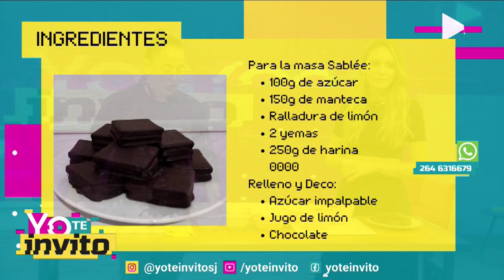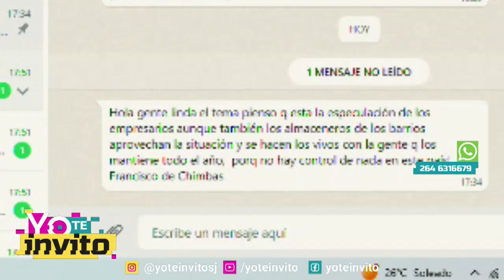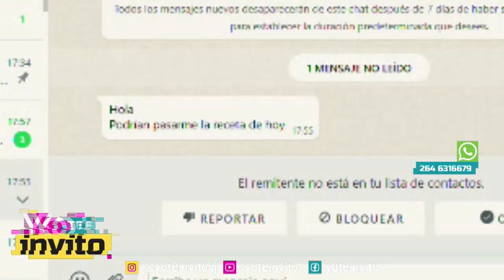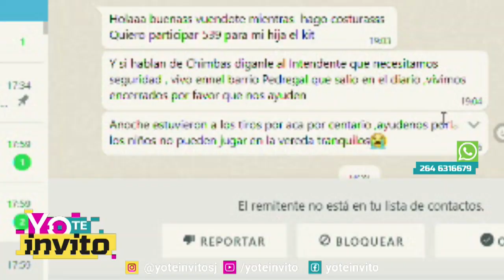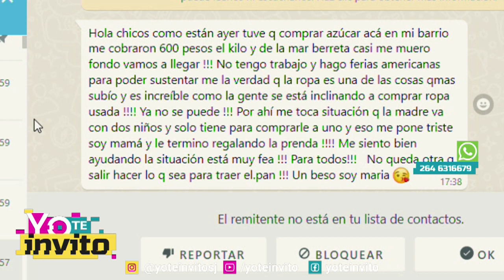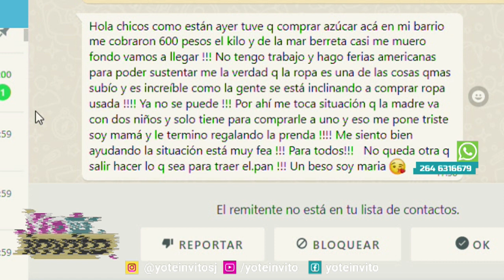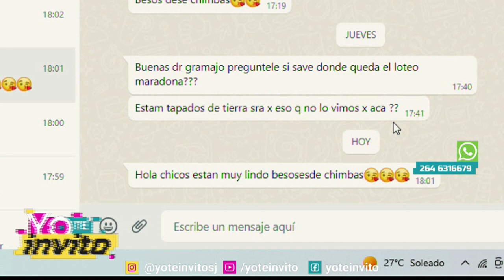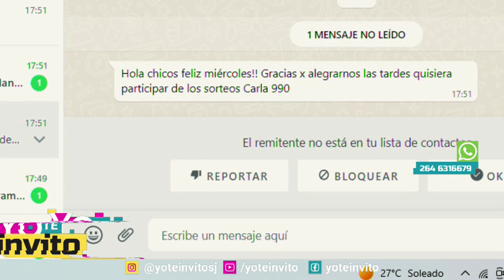Yo Te Invito - Miércoles 26 de Abril 2023 - Parte 2